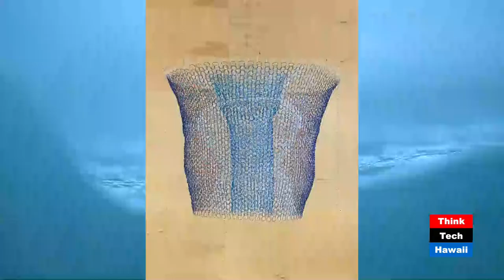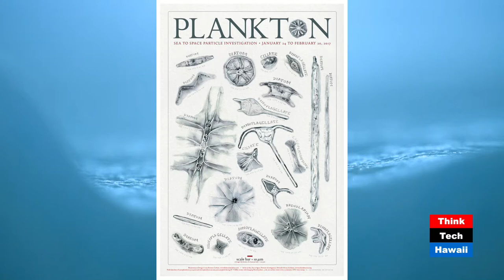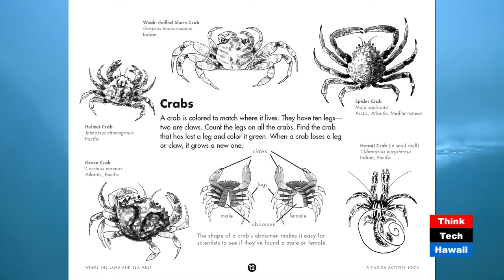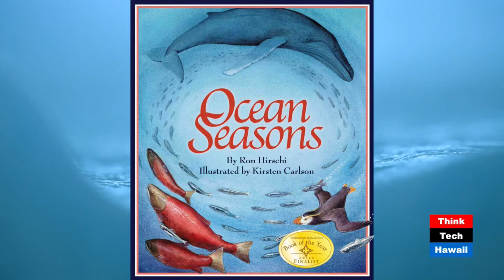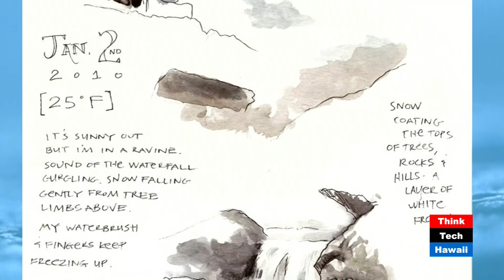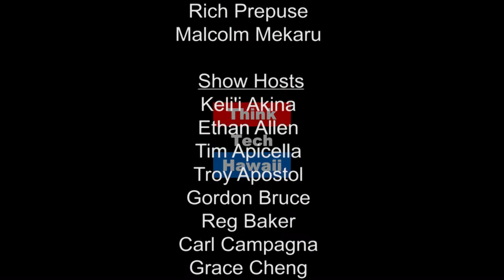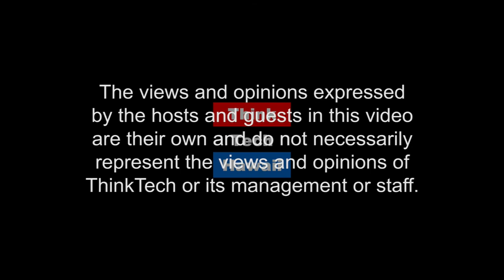Science by Design with Michelle Schwengel Regala and Kirsten Carlson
Michelle Schwengel-Regala and Kirsten Carlson, both trained as science illustrators, appear on Likable Science with Ethan Allen to discuss how the skills they learned in this pursuit have laid the foundations for and translated into much broader ranges of creative, artistic, and educational endeavors.